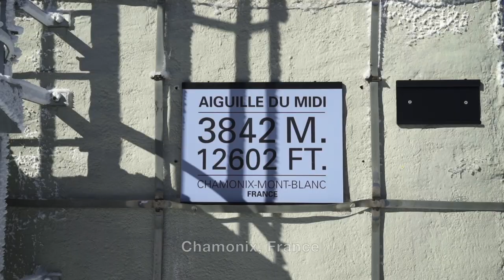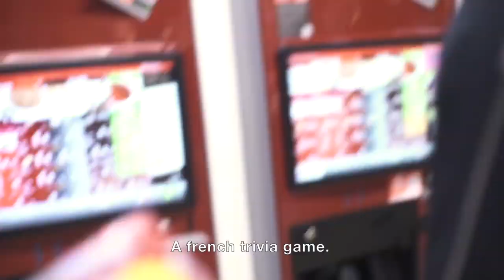MARCHING BAND DIARIES 5/10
"Fattigmans-TP"
Chamonix & Utrecht
Avsnitt 5/10 ur vår turnédagbok.

Dags att börja peppa inför skivsläppet 1 Nov och turnén i december och vi vill därför dela med oss av lite behind the scenes från tidigare shows, enjoy!

DOP: Joakim Wijk

1 DEC - Göteborg - Lisebergshallen
15 DEC - Stockholm - Münchenbryggeriet
22 DEC - Luleå - Kulturens Hus
19 JAN (2019) - Malmö - Malmö Live
Tickets på movits.se/shows

Episode 5/10 of our Tour blog!
"Poormans Quiz"
Chamonix & Utrecht